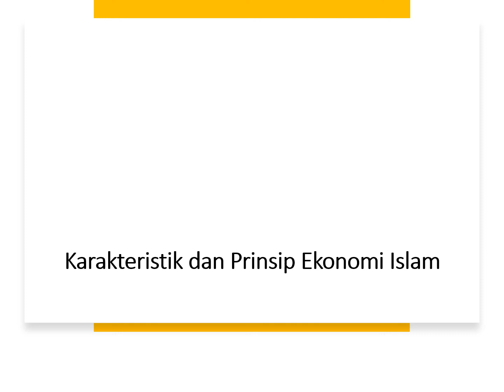Pertemuan 2 Karakteristik dan Prinsip Ekonomi (Bag 2)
Video ini berisi materi kuliah Pertemuan-2 (Bagian-2) Pengantar Ekonomika untuk Program Studi Ekonomi Islam, Fakultas Ekonomi dan Bisnis, Universitas Muhammadiyah Prof.DR. HAMKA. Dalam video ini dibahas 12 prinsip kaidah pokok dalam membangun struktur ekonomi Islam, meliputi: Kerja (Resource utilization), Kompensasi (compensation), Efisiensi (Efficiency), Profesionalisme (Professionalism), Kecukupan (sufficiency), Pemanfaatan kesempatan (Equal opportunity), Kebebasan (Freedom), Kerja sama (Cooperation), Persaingan (competition), Keseimbangan (Equilibrium),Solidaritas (Solidarity), dan  Informasi simetri (symmetric information).

prinsip prinsip ekonomi islam, prinsip prinsip ekonomi islam menurut para ahli, prinsip-prinsip atau praktik ekonomi islam, pengertian prinsip prinsip ekonomi islam, prinsip-prinsip ekonomi dalam islam, prinsip prinsip ekonomi dalam islam, prinsip - prinsip ekonomi islam, prinsip prinsip fundamental ekonomi islam, prinsip ekonomi dalam islam, kerja adalah ibadah, Kerja (Resource utilization), Kompensasi (compensation), Efisiensi (Efficiency), Profesionalisme (Professionalism), Kecukupan (sufficiency), Pemanfaatan kesempatan (Equal opportunity), Kebebasan (Freedom), Kerja sama (Cooperation), Persaingan (competition), Keseimbangan (Equilibrium),Solidaritas (Solidarity), dan  Informasi simetri (symmetric information).